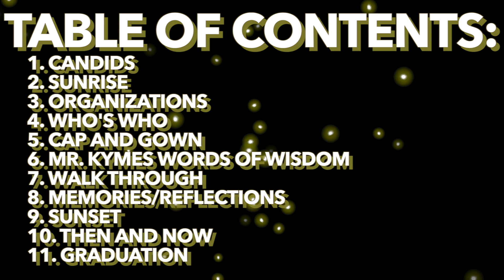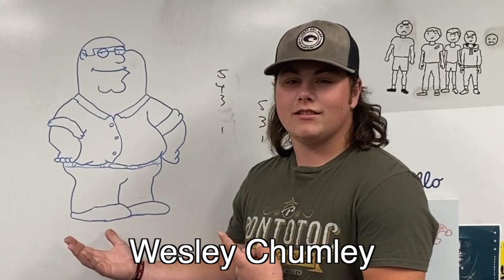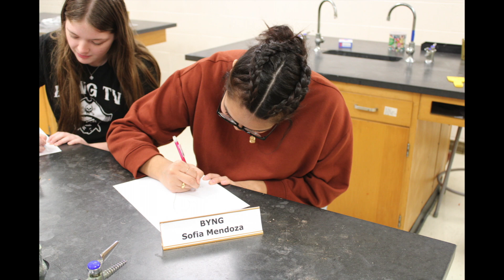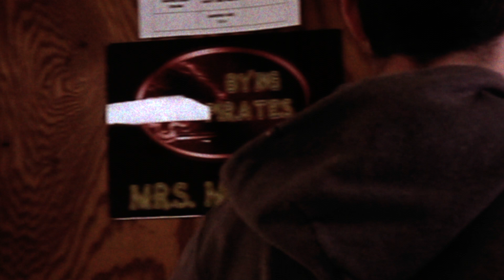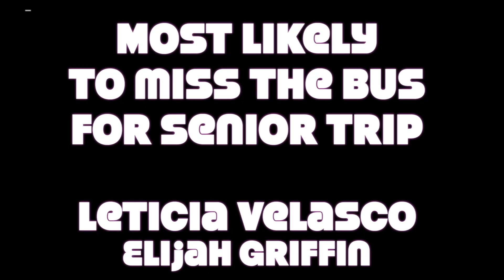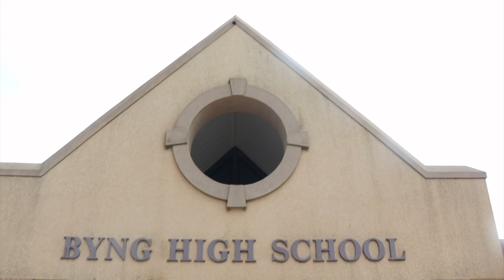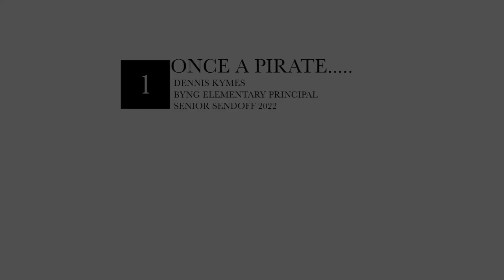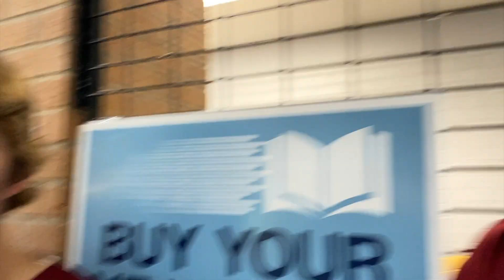Byng High School Senior Video 2022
This video highlights the Byng High School Senior Class of 2022.
The video includes the following:
1. Senior Candids
2. Senior Sunrise
3. Senior Involvement/Organizations
4. Who's Who
5. Cap and Gown
6. Mr Kymes Words of Wisdom
7. Senior Walk
8. Memories/Reflections
9. Senior Sunset
10. Then and Now (baby/senior portrait)
11. Graduation-short version